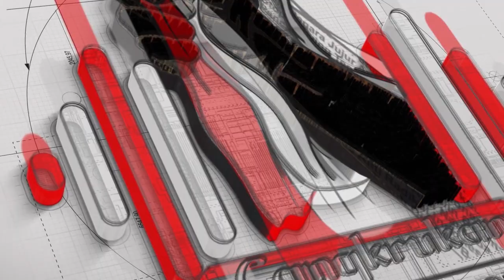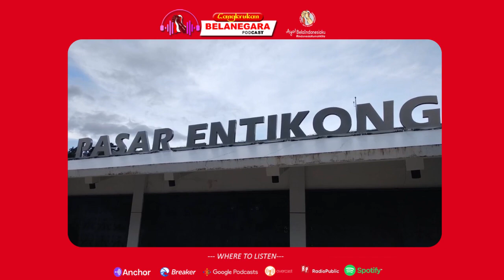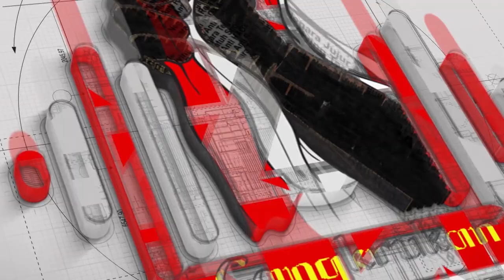BELA NEGARA DI TAPAL BATAS INDONESIA - MALAYSIA, DI ENTIKONG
Indonesia memiliki perbatasan darat internasional dengan tiga negara tetangga yaitu Malaysia, Papua Nugini dan Timor Leste. Sedangkan di laut, perairan Indonesia berbatasan dengan sepuluh negara tetangga yakni: India, Singapura, Malaysia, Thailand, Vietnam, Filipina, Palau, Australia, Timor Leste dan Papua Nugini.

Kali ini, untuk aktualisasi dari nilai-nilai bela negara kita, yuk kita berkelana ke tapal batas Indonesia – Malaysia di Entikong.

04:25 - 12: 41 video by Algit Cakra Pratama